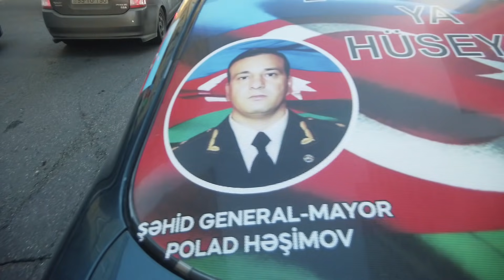YOOOK böyle bir sevinç! ⚡ŞUŞA 🇦🇿 Halk çoşkuyu bakın nasıl kutladı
28 yıl sonra, azad olunan Şuşa topkraklarını, milyonlarca insan sokağa  döküldü ve  böylesi tarihi bir sevinçi, bakın nasıl kutladı ...
Nagorno Karabakh Celebrations in Azerbaijan || Pakistani brothers || Turkey || Victory